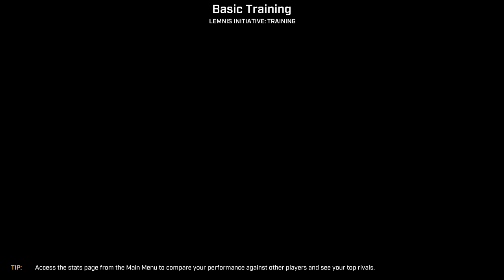FPS Mind F*&k... Time Loops! (Lemnis Gate)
Using 1,000 IQ plays to make people quit!

Timeline: